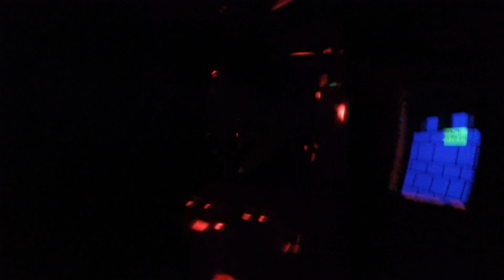16-03-20 Gopro#1 Thanks Alan & Kory :)